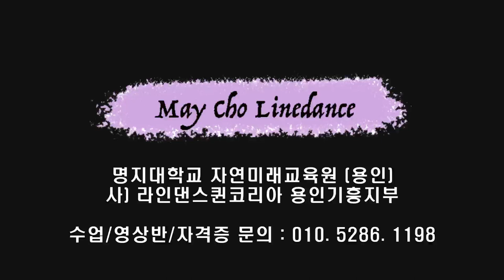Beautiful Sunday Line Dance (Beginner / Intermediate) - Tutorial 추억의 팝송 라인댄스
Count : 32
Wall : 4
Level : Beginner / Intermediate
Choreographer : Carmel Hutchinson (USA) & Ernie (Hutch) Hutchinson (USA)

* 영상반
목 : 6시 ~ 8시 팀 써니
수 : 1시 ~ 2시 팀 카멜리아
화 : 1시반 ~ 2시반 팀 히어로 (임영웅 작품만~영웅시대 오세요~~)